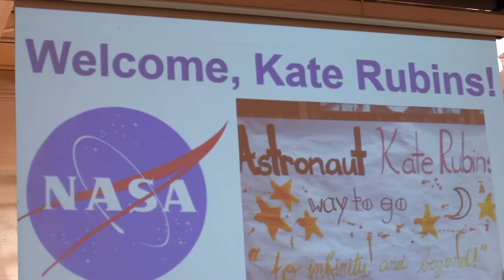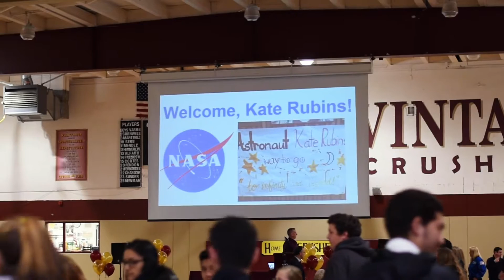Kate Rubins Visits Vintage High School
Kate Rubins, Vintage High School class of 1996 alum and astronaut, visited Vintage High School February 21st, 2017. Here are the highlights from her visit! Footage was recorded and edited by Connor Bates.